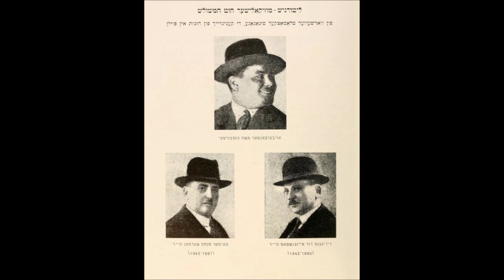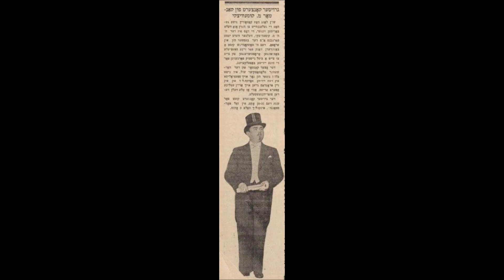Cantor Moshe Koussevitzky Z"L - Lkeil Baruch. (Pre war recording)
Moshe Kussevitsky
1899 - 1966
There's a famous Hebrew saying, Al Ta'am Varei'ach Ein Lehivakei'ach - You can't argue over taste or smell. This is a very fortunate epithet in regards to taste in Chazanut and Chazanim. Everyone's an expert and every Shul-going Jew knows what a good Chazan is.

Whilst not everyone will agree that Moshe Kussevitsky was the finest Chazan who ever lived (see above!), it's inconceivable that anyone would say that he wasn't at least, one of the finest.

Moshe Kussevitsky is regarded generally as the Chazan's Chazan. He was possessed of an outstanding, well-trained, tenor voice of extraordinay range and flexibility and an innate understanding of the art of Chazanut.

Moshe was born on June 9th 1899 at Smargon in Vilna, Lithuania and came from a background of Chazanut. Moshe was the oldest of the four brothers, with Jacob, Simcha and David and, as is well-known, they all went on to become famous Chazanim in their own right.

Moshe began his career at the age of eight as an alto in the choir of Chazan Shlepak and as he grew up he toyed with the idea of becoming an artist or a sculptor. Fortunately, however, he accepted a position as Chazan at the Vilna 'Savel's Shul' and in 1927 he auditioned for the plum position in Poland at the 'Tlomazke Shul' in Warsaw where, against the finest opposition, he was awarded the post. He took the opportunity to study voice and music and throughout his life he always learned Torah.

Being in such an illustrious job, his fame spread around Europe very rapidly and soon he was travelling to Brussels, Antwerp, Vienna and London to give concerts.

During the second world war Moshe took his family to Russia and adopted the name Mikhail Kussevitsky. While he was there he sang in the operas Boris Goudenov, Tosca and Rigoletto.

When he returned to Poland he gave a concert at which the ambassadors of the United Kingdom and the United States were in the audience. As a result of this concert he obtained visas for both countries and came to England until 1947, when he went to settle in America.

Moshe continued to travel and concertise all over the world and there will probably be people reading this who will recall his appearance at the Royal Albert Hall, London, on 13th March 1955. Fortunately he also made numerous recordings and, even though they were produced on comparatively primitive equipment, it is still possible to appreciate the exceptional quality of his voice and his singing on those that have been re-recorded today.

The last post he held was at the famous Temple Beth El in Boro Park, Brooklyn.

Moshe died on August 23rd 1966 and is buried in Jersualem.